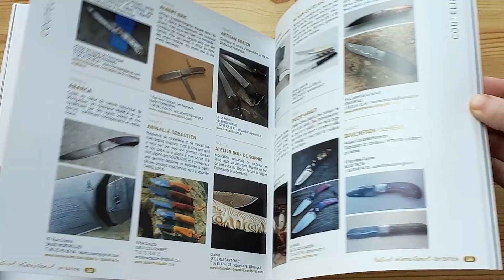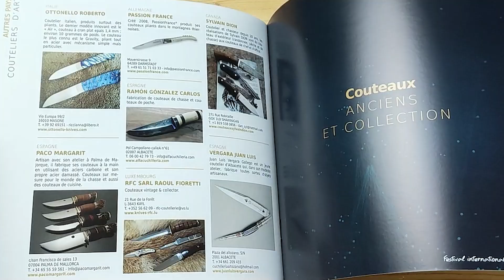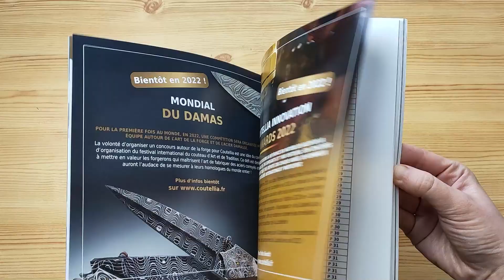COUTELLIA 2021 - On visite le salon ensemble !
Petite rétrospective de ce salon de Coutellia 2021 ! Après annulation et report, nous voilà enfin à cette trentième édition du festival international du couteau d'art et de tradtion Coutallia, à Thiers, ce 2 & 3 octobre 2021.

Cette vidéo n'est évidemment pas exhaustive et le choix des couteaux mis en avant est forcément subjectif, le but est de faire profiter ceux qui n'ont pas pu venir et, bien sûr, de vous donner envie pour l'an prochain ;)
Les images ont été filmées le dimanche après-midi, d'où certaines tables un peu vides (coucou Pascale Sabaté ! haha).

Merci à tous les couteliers et coutelières qui ont pris le temps d'échanger avec moi et qui ont accepté que je filme leur table.
Couteau de la miniature par Fabrice Delbart - La forge Celtique